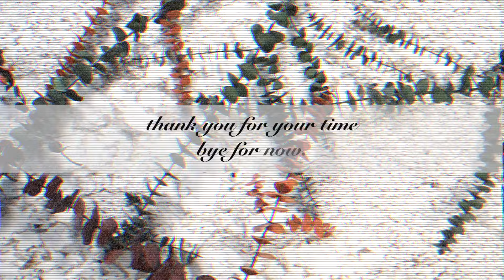Day in the Life | TV Crew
Ever wonder what TV and film crew members do on the job? Here's a little sneak peak into what it looks like to be on set during the creation of TV/Film Magic!

If you love fashion, art and film, this is the place for you. To this channel, I will be uploading original fashion films and behind the scenes videos showing you the process behind creating a fashion film. :)